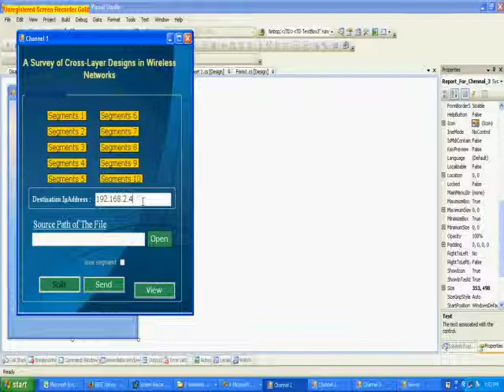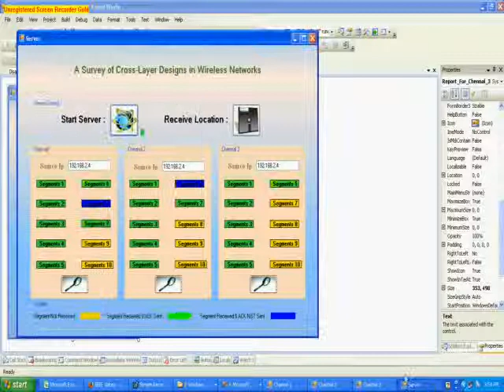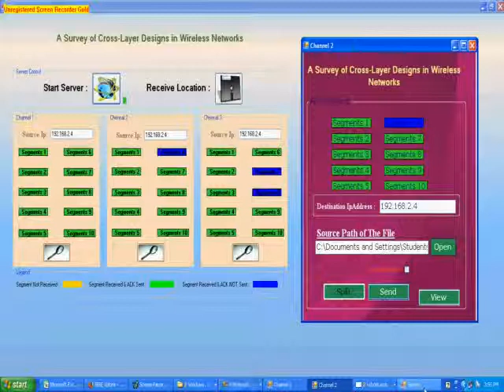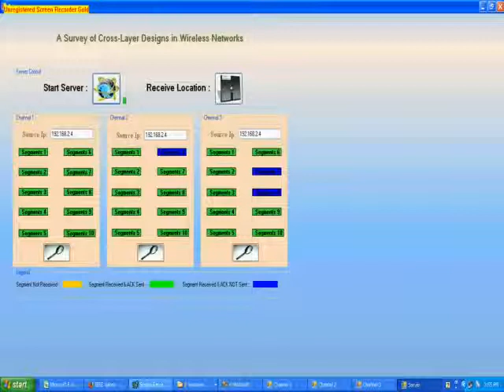IEEE 2013 DOTNET A Survey of Cross-Layer Designs in Wireless Networks